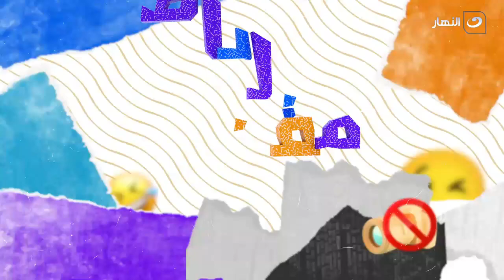عايزون نروح البحر اللي في مدينة نصر" دا حال الصحاب في الوقفة لما يبقوا نفسهم يسافروا في العيد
مقلباظ | عايزون نروح البحر اللي في مدينة نصر" دا حال الصحاب في الوقفة لما يبقوا نفسهم يسافروا في العيد

مقلباظ
برنامج مقلباظ من تقديم فريق "بتوع مقالب" ، يدور فى إطار فكاهى، من خلال عمل مقالب عديدة فى المواطنين فى أماكن مختلفة فى الشارع، والجيم، الكوافير، والصيدلية، وغيرها.
برنامج مقلباظ يذاع على شاشة النهار يوميا خلال شهر رمضان الساعة 07:30 مساءًا.